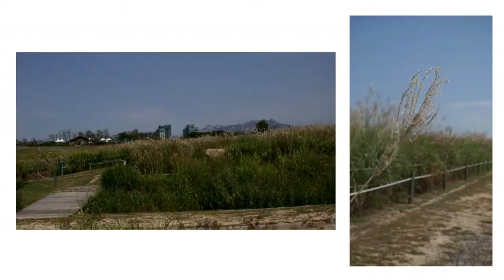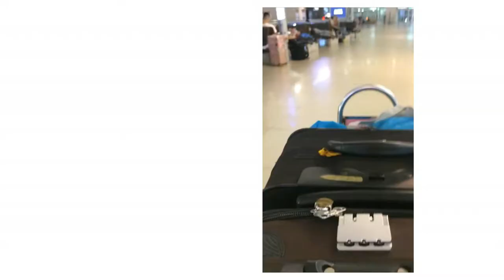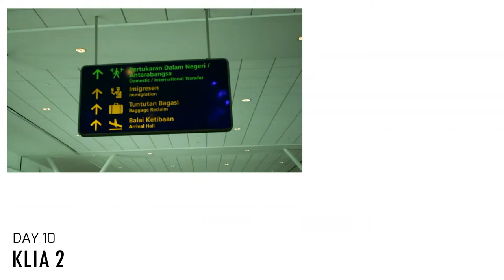TRAVELOGUE ✈️ BUSAN & SEOUL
19 - 28 September 2018

One of the best moments of my life :)

♫ BGM ♫
BTS - LOVE MYSELF